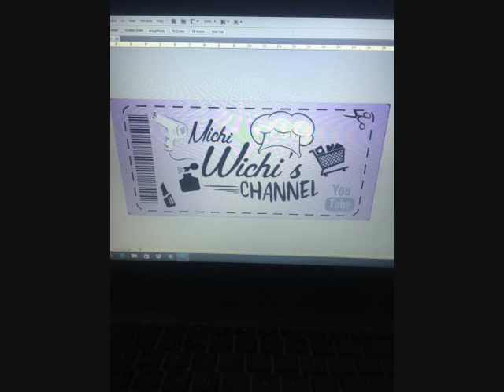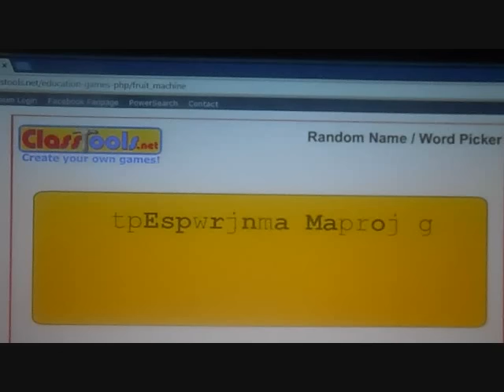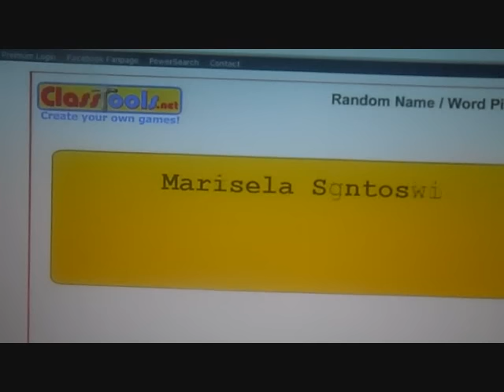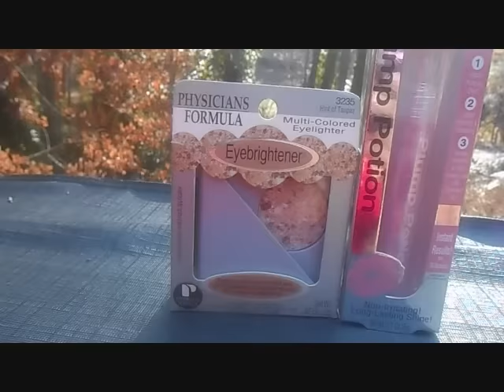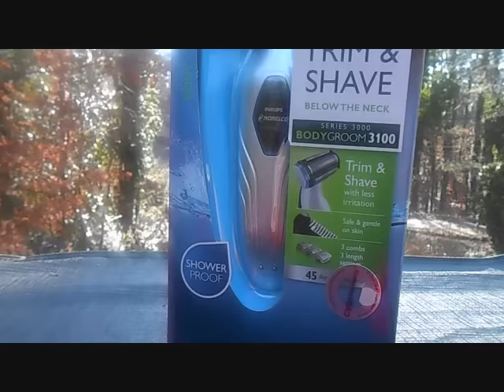Winners Ganadores of my Christmas Giveaway 2016